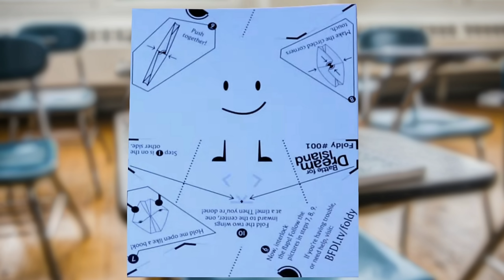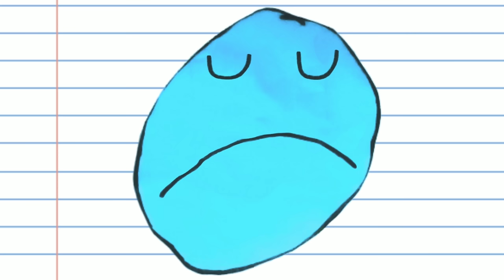BFB In Real Life! (Remake)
After almost 3 weeks, I finally finished.